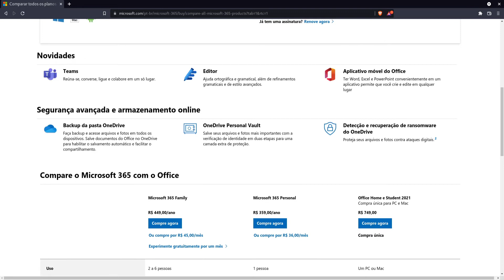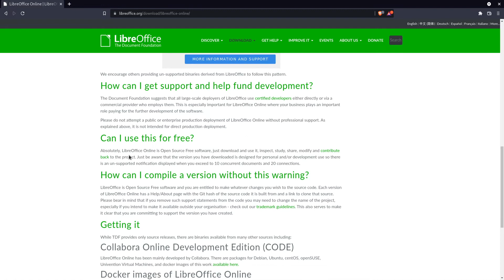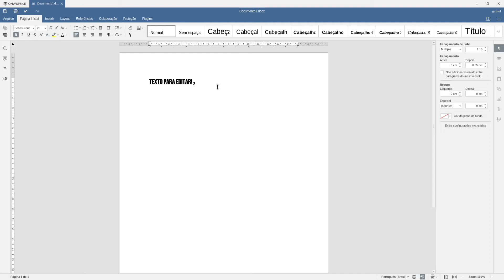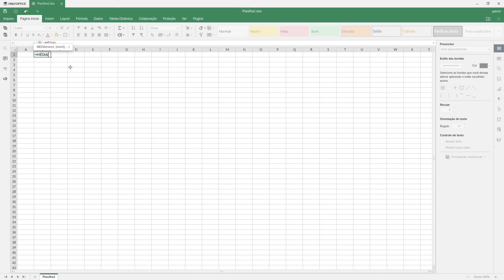OFFICE GRATUITO EM 2022? CONHEÇA 2 ALTERNATIVAS INCRÍVEIS AO MICROSOFT OFFICE!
Já pensou em utilizar uma suite office completa e gratuita sem a necessidade de ativadores? Neste vídeo apresento duas alternativas à suite office da microsoft para que você não precise colocar sua segurança em risco utilizando softwares piratas.

Ganhe cupons do AliExpress